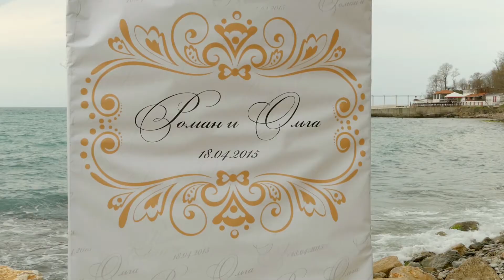Wedding video (18.04.2015)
- студия РАДЖА - подробно о системе м4/3